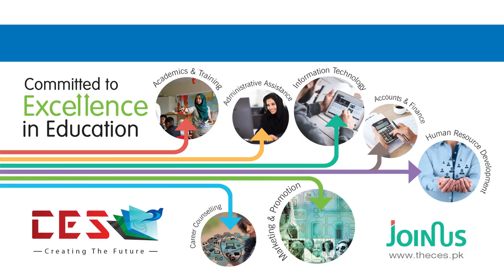Pro. Dr Muhammad Ibrahim Khattak Member of CES Academic Council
Defination of Curriculum by Pro. Dr Muhammad Ibrahim Khattak Ex. Vice Chancellor of Kushal Khan Khattak University. He is also memebr of CES Academic Council.